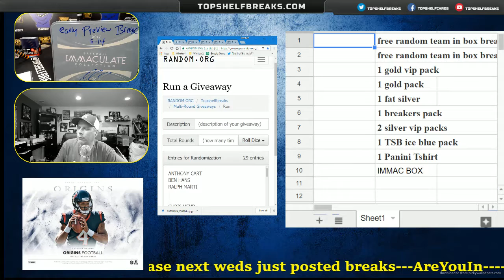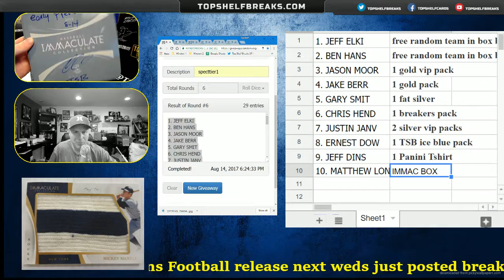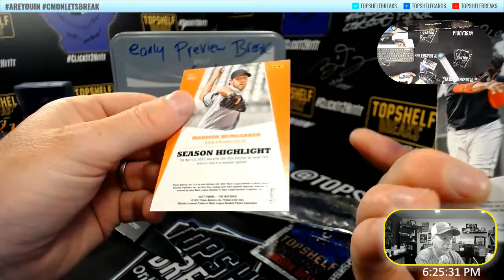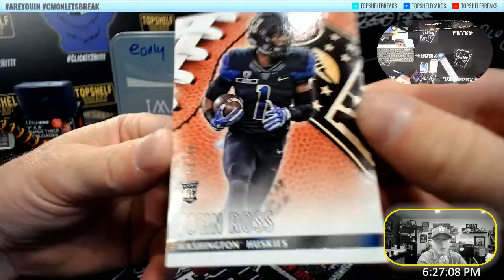IMMACULATE PREVIEW VIEWERS WINNERS